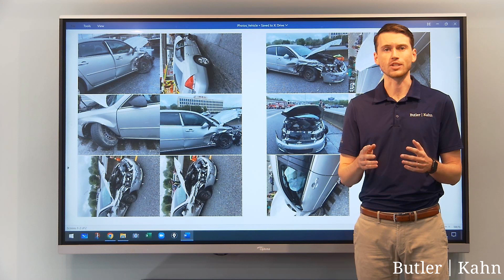How to Get Medical Care After a Car Crash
How do I get the medical treatment that I need?

We Have Four Locations to Serve You
Atlanta, GA
Butler Kahn
10 Lenox Pointe
Atlanta, GA 30324
Lawrenceville, GA
Butler Kahn
154 Stone Mountain Street, Suite 250
Lawrenceville, GA 30045
Roswell, GA
Butler Kahn
1255 Canton Street, Suite E
Roswell, GA 30075
Jonesboro, GA
Butler Kahn
21 Lee Street, Suite 250
Jonesboro, GA 30236
► Hi, my name is Emory Rogers. I'm an attorney here at Butler | Kahn, and today I want to talk to you about the most common question I get when a new client comes to us following a car crash. That question is how do I get the medical treatment that I need. After a car crash, it's a very confusing time. There's a lot of chaos. There's a lot of unknowns and getting that long-term care isn't the first thing that's on your mind. After a crash, when you go to the emergency room with an ambulance visit or you go to an urgent care, you get that immediate triage that you need. But then in the days, weeks, months following the crash, there's all sorts of other follow-up care that you're going to need and it can be difficult to navigate so today I want to talk to you about the two routes that you can go to get that additional care you need.
► The first route is through your health insurance. It can be a little bit difficult sometimes because the specialist who you need to see might not be in your area or they're only available six months from now or there can be a whole host of other problems. But really it's pretty straightforward just like any other provider that you need to see. Now with car crashes, it can be a little tricky as well because the insurance company might be entitled to what's called subrogation.
► Now, subrogation is just a way of saying reimbursement. The way the insurance company looks at it is they say, "Hey, wait a second. This guy who hits you, the at-fault driver, they're the ones who need to pay for your healthcare, not us. It's that guy's fault." Subrogation is a way of saying, "You need to reimburse us for what we paid and that guy needs to pay for it." But again, it can be a little tricky because depending on the plan language and how it's written out, depending on whether it's governed by state law or federal law, they might not be entitled to that reimbursement, that subrogation. Giving an attorney a call, we can help walk you through it and really understand the process and figure out what's owed and what's not owed.
► Now the second route you can go is you treat under what's called a letter of protection. Now, if your health insurance is just straight garbage, you don't like the doctors in your network, you can't be seen for a while, your deductibles are super high, there's a whole host of reasons of why you might not want to use your own health insurance. If you don't want to use your own health insurance or you don't have health insurance, you can treat under what's called a letter of protection.
► Now, a letter of protection is just a fancy IOU that you sign with the doctor. What you do is you go to the doctor's office and you say, "Hey Doc. I can't pay for all this treatment I need right now. I can't pay for this out of pocket. It's too expensive. But what I will do is I'll pay you with any proceeds that I get from either my settlement after my car crash or from the jury verdict that I get following my car crash." That way you can still see the same doctors, you still get all the same treatment, but instead of paying for it out of pocket up front, you push it all back to the end and you pay for it out of the settlement that you get.
► Now this is an easy way to go and a lot of clients like to use this because it delays the medical writers from sending you to collections. They can't send you to collections while you're working under a letter of protection.